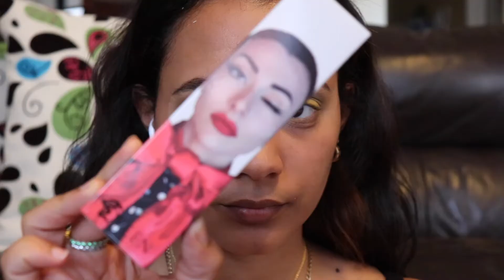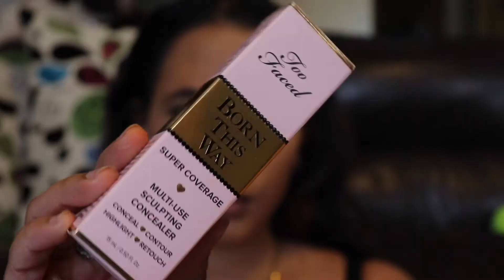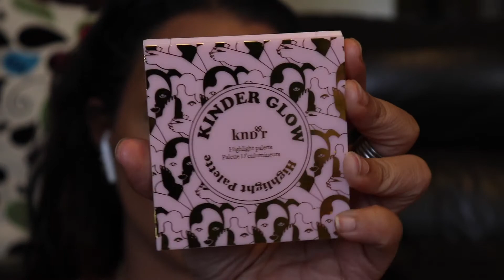THE MILWAUKEE CANNIBAL? THE STORY OF JEFFREY DAHMER & HIS MESSED UP MIND | MYSTERY MONDAY | KING N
Hey babes!! GRWM while I talk about serial killer Jeff Dahmer and his twisted mind.
Follow me if you want
⬇️‼️PROTECT ASIAN LIVES INFO‼️⬇️
⬇️‼️Your mental health matters⬇️‼️
The National Eating Disorders Association (NEDA) helpline
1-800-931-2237 (they also offer click-to-chat messaging)
SAMHSA Hotline for individuals and family members facing mental health and/or substance use disorders
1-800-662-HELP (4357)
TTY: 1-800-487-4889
Love Is Respect. Love is more than just the way you feel. Text loveis to 22522 for support and help understanding healthy relationships.
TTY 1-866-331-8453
Text: loveis to 22522